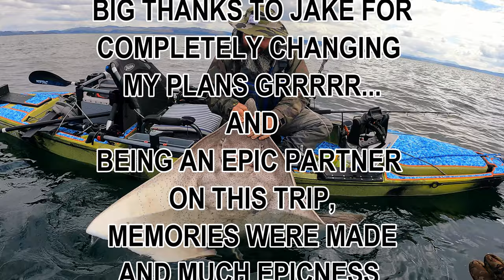MONSTER SKATE - KAYAK FISHING - SCOTLAND TRIP PART 2 - HOBIE KAYAK FISHING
AFTER:

SCOTLAND SKATE TRIP PART 1: THE LONG WAY UP...

Jake Davison from Muscle Fishing and I were in Scotland and ready for some hardcore fishing.

We were meeting up with Brian, Jason and Marty. We would be staying on a remote island with these 3 dudes, we had never met before and heading out in search of some huge Common Skate.

I stuck my honda 2.3hp outboard on the Hobie Pro Angler 14 and towed Jakes yak the 7 miles from shore off to the island we were staying on.

Jake and all our gear went on two boats and were motored across to the island.

We set up came had some food and some good crack and settled down for the night...

Over the next few days, were we going to catch a MASSIVE SKATE EACH??

Big thanks too:

Brian Laurance
Jason Danvers
Martin Aspinwall

What an amazing bunch of genuinely friendly people. I couldn't have met a nicer bunch of guys.

All very different in every way but fit together like a glove with the same attitudes towards being decent friendly awesome fishermen.

Hope you enjoy, Tight Lines...

Harley @ProAnglerKayak.Fishing...